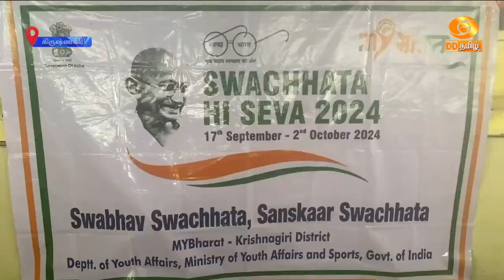கிருஷ்ணகிரியில் தூய்மையே சே‍வை திட்டம்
மத்திய அரசின் தூய்மையே சேவை திட்டத்தின் கீழ் கிருஷ்ணகிரி மாவட்டத்தில் மூன்றாயிரம் இடங்கள் கண்டறியப்பட்டு தூய்மைப் பணிகள் மேற்கொள்ளப்பட்டு வருகிறது.